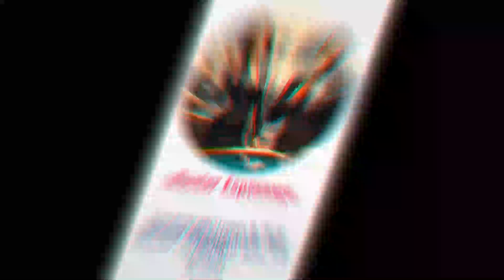Janebond006booksong2024 1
Jane Bond 006 License to thrill. New book being released this summer 2024. Written by Peter James Gunion Ljung. A new breed of spy!